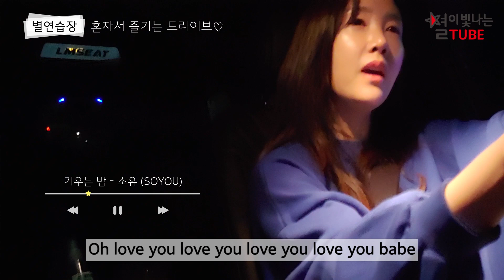VOL.59_꿀이다.이 시간♡혼자서 즐기는 드라이브♡ : VLOG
이 시간..얼마만인지 모르겠어요.
타요.뽀로로 노래 말고.. ^^
제가 좋아하는 노래들을 들으며 드라이브하는거...♡
작은것에서 느끼는 행복이
때로는 얼마나 큰지 몰라요.
한번 찾아보세요! 분명 가까운곳에 여러분이 놓치고 있던 작은행복이
기다리고 있을거랍니다^^